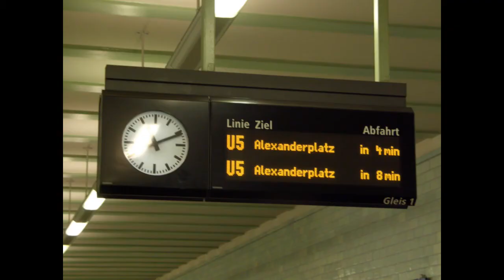Paul Kalkbrenner - Train Remix.